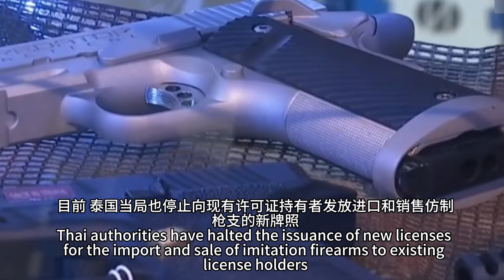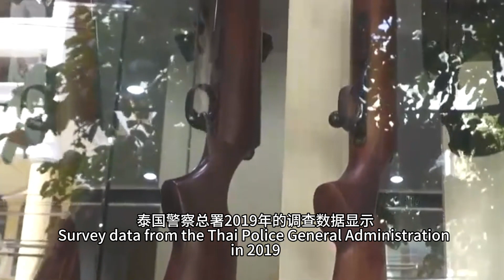Thailand to Halt Gun License Issuance for One Year